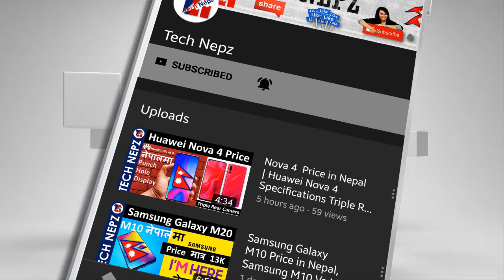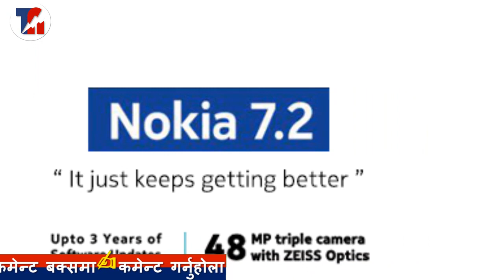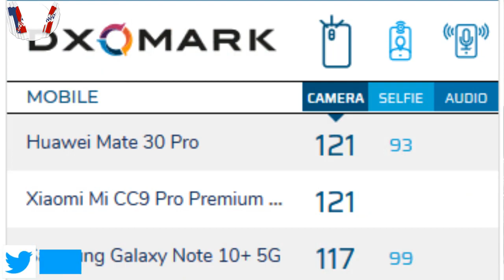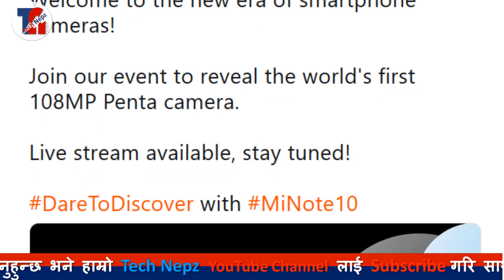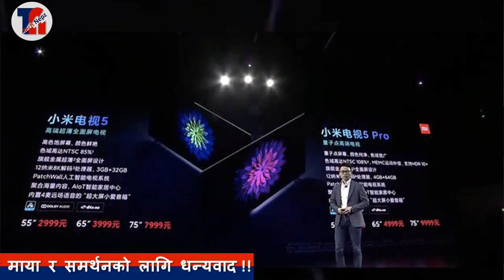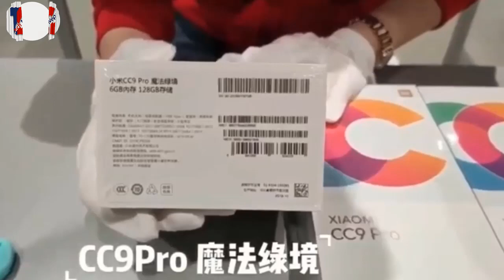Mi Note 10 Price in Nepal ,Xiaomi Mi Watch, Mi TV 5 Series Mi CC9 Pro, Nokia 7 2 Price in Nepal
Mi Note 10 Pro | Price of mi Note 10 price in nepal | CC9 Pro Price in Nepal | CC9 Pro Price | Price of Xiaomi Note 10 in Nepal | Nokia Mobile Price in Nepal

Xiaomi’s first 108-megapixel cameraphone is here